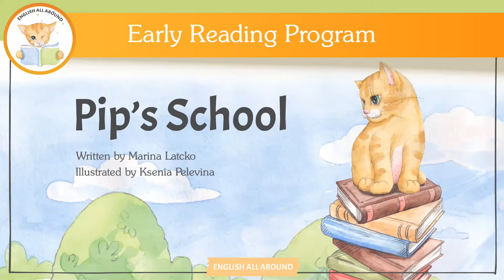Lesson 11 Middle i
Materials from Pip's Reading School--online early reading program for kids 4-9 years old.
Location 2: Backyard